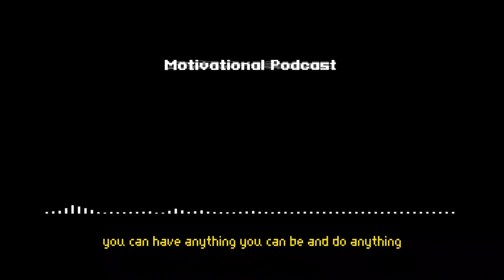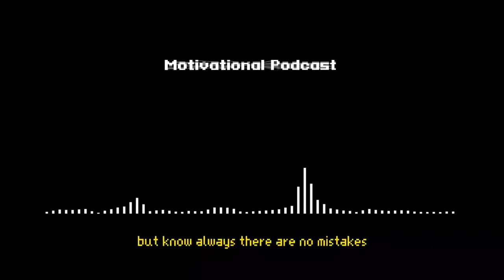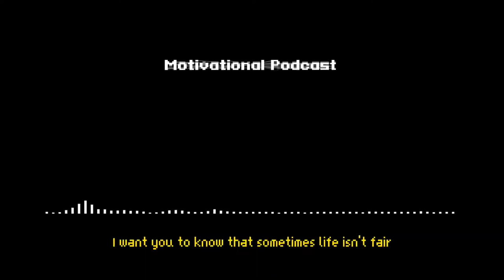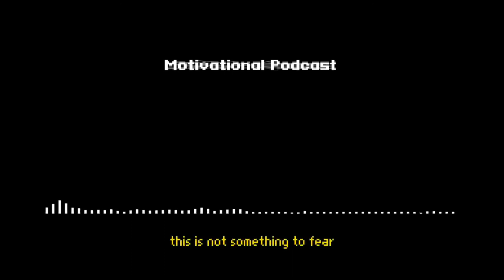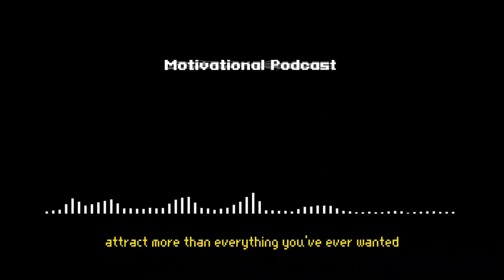Motivational Podcast - A STORY ABOUT LIFE